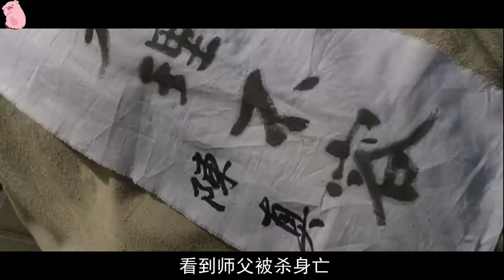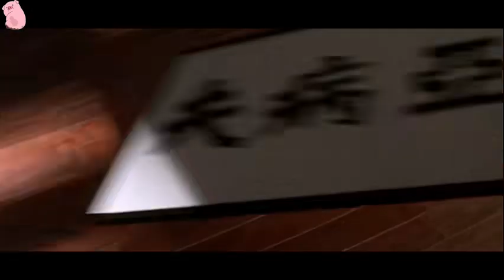万字解读 《精武英雄》，看看什么才是，真正的动作片教科书！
万字解读 《精武英雄》，看看什么才是，教科书级别的动作片！